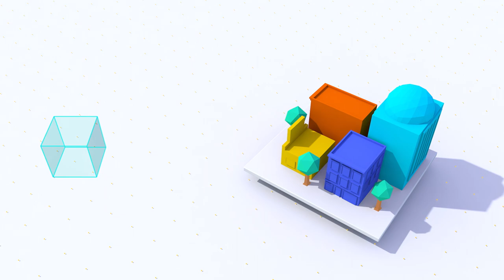Seurat for Daydream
Google's new development tool, Seurat, aims to bring high-quality visuals to mobile VR using a range of tricks.